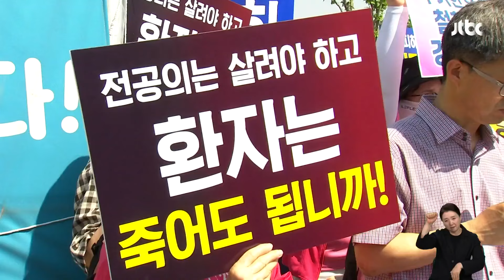"의대 2천명 증원 '천공' 때문인가"…국회서 의료공백 책임 공방 / JTBC 뉴스룸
오늘(26일) 국회에서는 넉 달 넘게 계속되고 있는 의료 공백 사태를 놓고 청문회가 열렸습니다. 의대 증원 규모가 어떻게 정해진 건지를 놓고 공방이 오가면서 역술인 이름까지 등장했지만, 사태를 어떻게 해결할지는 여전히 답이 없었습니다.